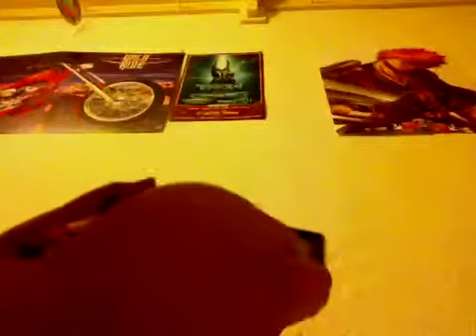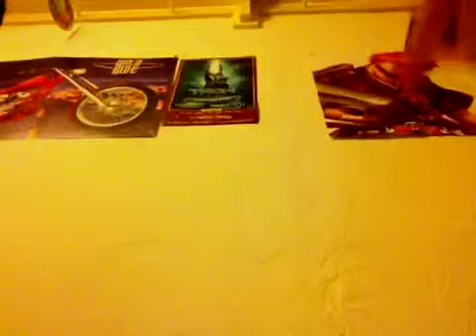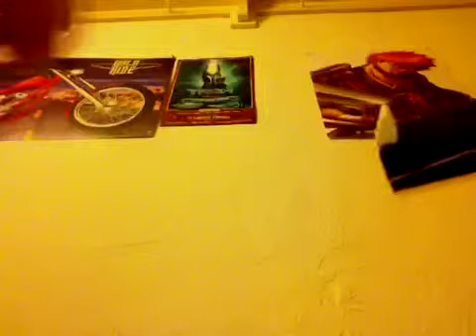Beginners lego guns (friend edition)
Oh well enjoy